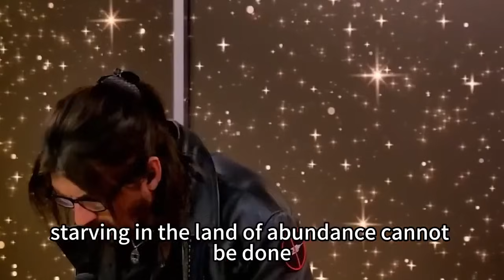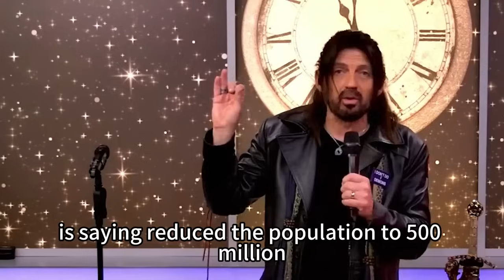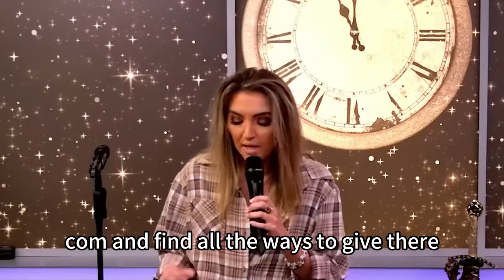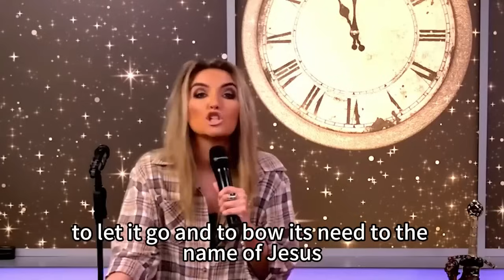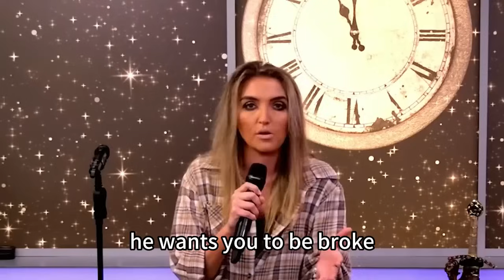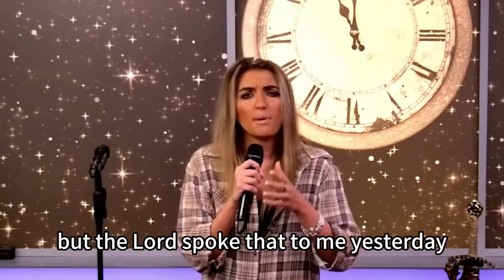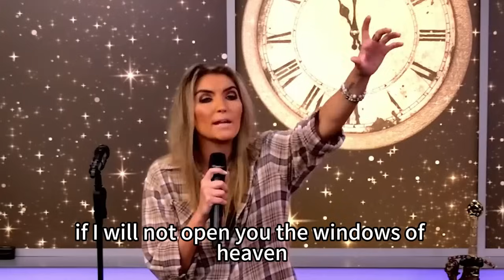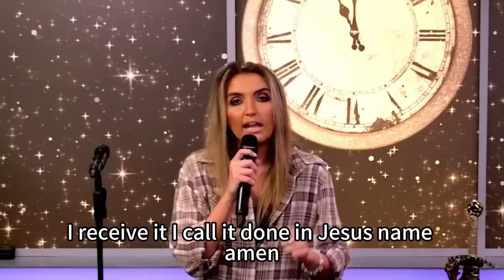Robin Bullock PROPHETIC WORD| [ MAY 01, 2024 ] DEMON ARE LISTENING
VIDEO : [ MAY 01, 2024 ] DEMON ARE LISTENING